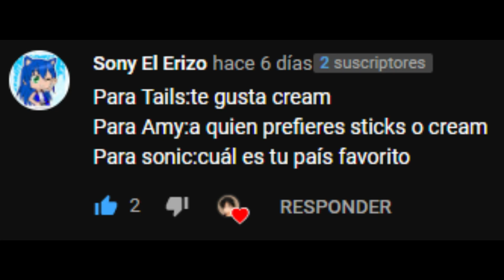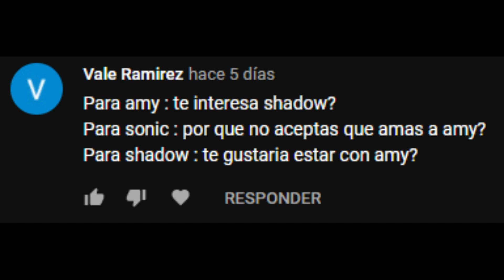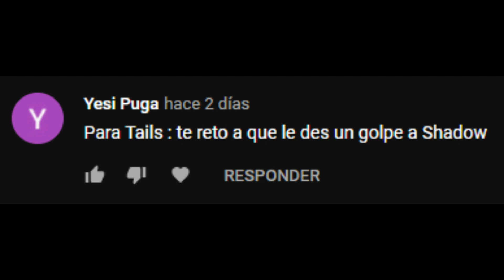Preguntas de YouTube con los Personajes de Sonic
😺👑Prince NekoSan👑😺 ⬅⬅⬅